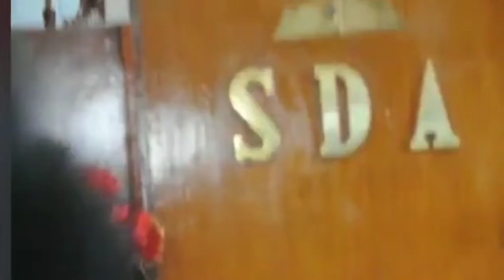Arcis Trio- Go tell It On The Mountain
Desiree Ellen Joy Comia
Florel Alvarado
Charmaine Cordero